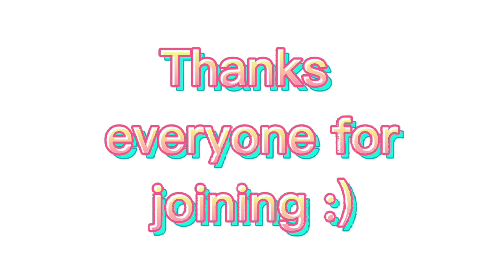pfpforeve Results! See if your here.!